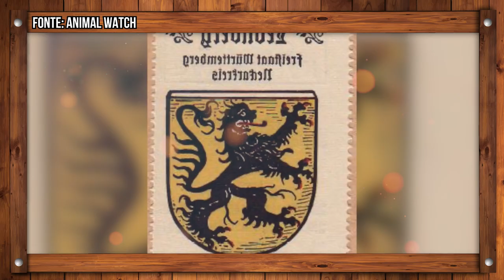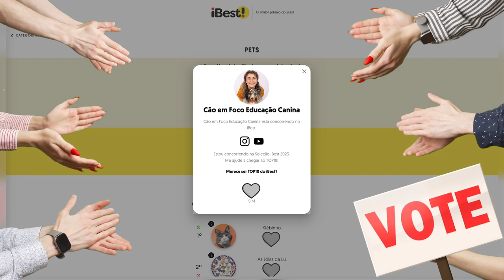LEONBERGER - O CÃO LEÃO GENTIL da Alemanha - Tudo sobre a raça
TIVE QUE RESPOSTAR, POR FAVOR ENGAJE NOVAMENTE!! O belíssimo Leonberger é um cão alemão que faz parte do grupo 2 na seção 2.2 raças molossóides tipo montanhês, porte grande/gigante. O Leonberger atualmente se tornou um ótimo cão de companhia para áreas rurais de preferência, esses cães apesar de seu tamanho costumam ser carentes e muito companheiros, adoram carinho e atenção, não gosta de ficar muito tempo sozinho, ele reúne muitas qualidades de cão de família, são bem tolerantes e tranquilos, paciente com crianças, não é um cão impulsivo e explosivo, mas é um cão brincalhão e amigável, nos Estados Unidos o leonberger é conhecido como Leão gentil!

Adquira esses brinquedos na Amazon através desses links:

- Kong Extreme
- Kong Classic
- Kong Wobbler
- João bobo Oval
- Comedouro lento
- Comedouro lento alto
- Mordedor de nylon
- Mordedor de nylon milho
- Lançador de bolinha
- Lançador de bolinha automático
- Lançador de bolinha 2